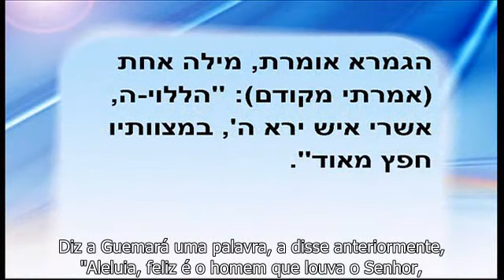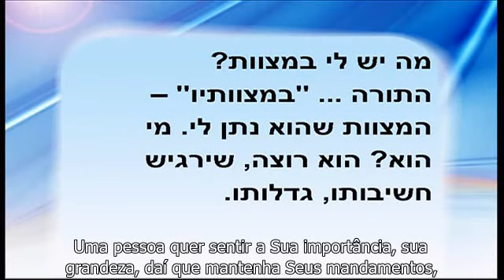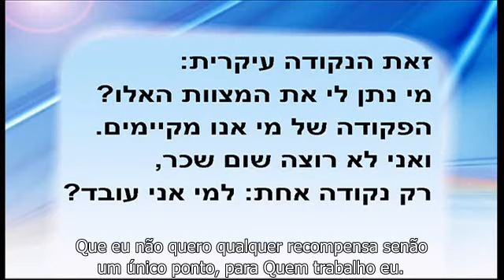Na Voz do Rabash 31-08-2016